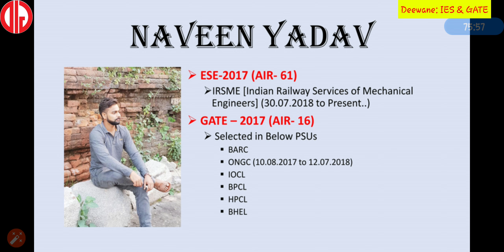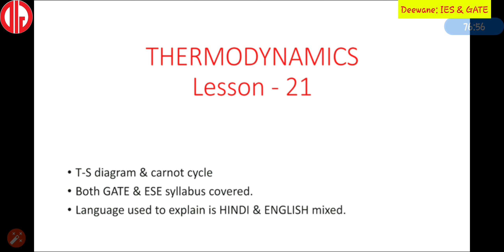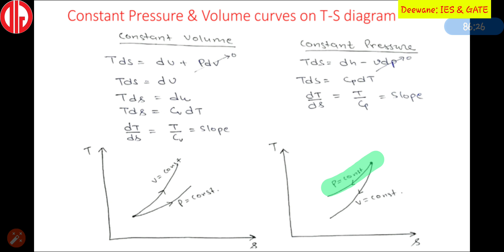TD 21 T S diagram & carnot cycle